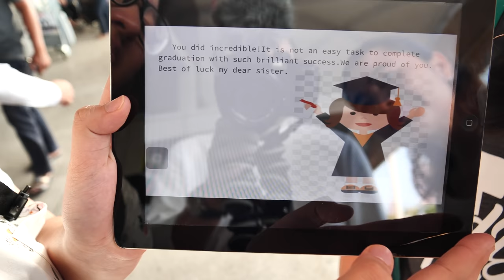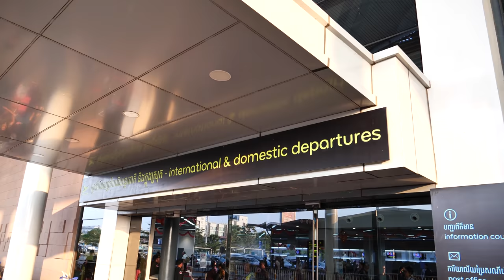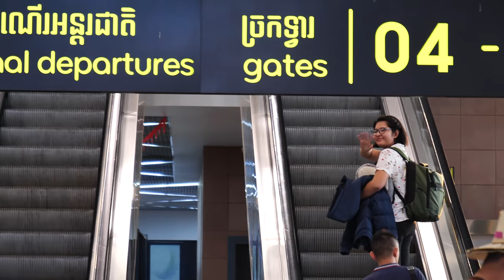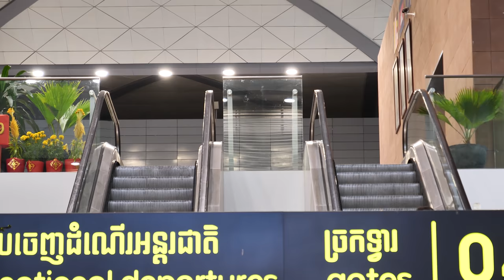រំភើបពេកស្រក់ទឹកភ្នែកនៅព្រលានយន្តហោះ Austar Vannak Dept to RMIT University, Melbourne, Australia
រំភើបពេកស្រក់ទឹកភ្នែកនៅព្រលានយន្តហោះភ្នំពេញទាំងអស់គ្នា ដោយសារ វណ្ណៈ អូស្តា ពុំដែលបានឃ្លាតឆ្ងាយពីក្រុមគ្រួសារដូច្នេះសោះ ហើយនាងត្រូវធ្វើដំណើរម្នាក់ឯងរហូតដល់ទីក្រុង មែលប៊ន ប្រទេសអូស្ត្រាលី បន្ទាប់មកត្រូវរស់នៅតែម្នាក់ឯងនៅទីនោះទៀត ។​ Greeting Austar Vannak Departure to RMIT University, Melbourne, Australia. Media and Communication Program : Advertising, Animation, Communication, Creative Writing, Design, Games, Journalism, Media, Music, Photography, Public Relations, Publishing and Screen at RMIT University

I'm so excited to share these videos with you!

GEAR I used to make this video:
Main camera: LUMIX GH5s
Main lens: Leica 12-60mm
Second camera: Canon M10 and Canon 7D
Microphone: RODE
Drone: DJI Mavic Air